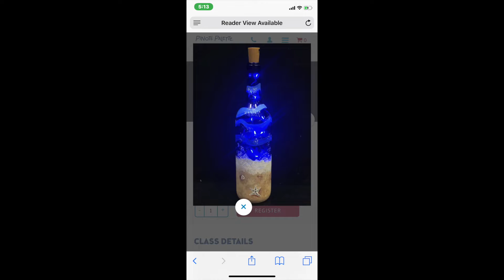Paint and Sip | Roomie Tuesdays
Season One, Episode One:

This is the first episode of my newest series, Roomie Tuesdays. Every Tuesday myself, along with my roommate Dave, will take turns picking activities for us to partake in. It was my turn first and I surprised Dave with a trip to a Paint and Sip. For some clarification as to those who do not know what a Paint and Sip is, a Paint and Sip is a collaboration involving instructional painting and alcoholic beverages. If that description didn't excite you, I don't know what will. Enjoy

@Dave_ding (or don't)